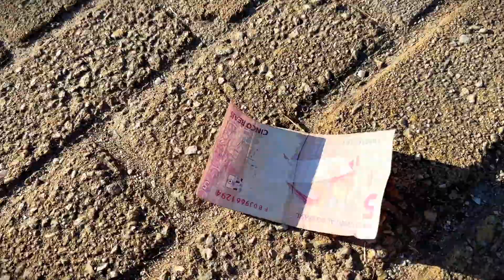ANA CASTELA - COVARDIA | PARÓDIA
Wesley Safadão e Ana Castela - Covardia | PARÓDIA
Nosso canal 2:  @familiamelotv

00:00 - PARÓDIA | ANA CASTELA - COVARDIA
02:50 - PARÓDIA | VAI SENTIR FALTA DE MIM - Fabinho Testado e Iguinho e Lulinha
05:54 - PARÓDIA | IA DAR BOM - PEDRO PAULO & ALEX e @anacastelaoficial
08:58 - PARÓDIA | Love, Love - Melody, Naldo Benny feat Matheus Alves
11:54 - PARÓDIA | BASTA VOCÊ ME LIGAR - OS BARÕES DA PISADINHA FT. XAND AVIÃO
15:08 - PARÓDIA | A LOIRA, A MORENA E A RUIVA
17:44 - PARÓDIA | OH JULIANA - MC NIACK
20:56 - PARÓDIA | PEGA O GUANABARA - ALANZIM COREANO
23:36 - PARÓDIA | ÁUDIO QUE TE ENTREGA - LÉO SANTANA
26:26 - PARÓDIA | TÁ OK - DENNIS E KEVIN O CHRIS